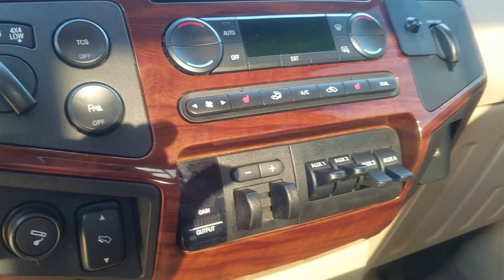2008 Ford F-250 Super Duty 6.4L 162k Miles Spencer Hood